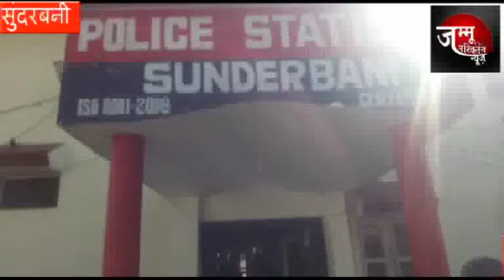सुंदरबनी में जिले की मांग को लेकर प्रदर्शन कर रहे लोगों को पुलिस ने किया गिरफ्तार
सुंदरबनी में जिले की मांग को लेकर प्रदर्शन कर रहे लोगों को पुलिस ने किया गिरफ्तार, लोगों ने थाने में की जमकर नारेबाजी कहा जिले से कम कुछ भी मंजूर नहीं